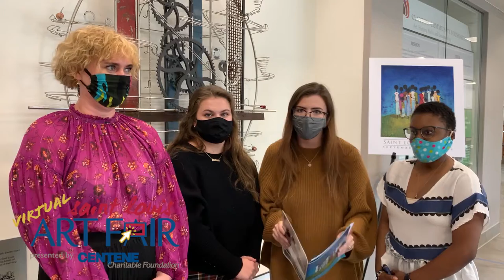Introduction to September 13th Programming for the Virtual SLAF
Today is the final day of the 2020 Virtual Saint Louis Art Fair presented by Centene Charitable Foundation.  We hope you enjoy featured content on the Creative Castle page, musical performances on the Virtual Enterprise Main Stage, and be sure to shop the Artist Galleries before they close at 10:00 pm tonight.